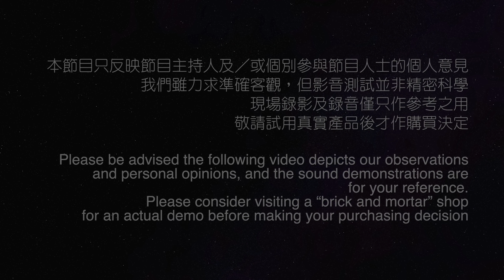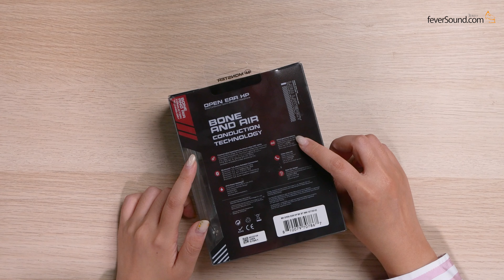Monster Open Ear HP｜骨傳導耳機全新之作｜藍牙 5.3 加持連接穩定｜免提通話超清晰｜Bobo 實試｜CC字幕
售價：HK$899

Chapters
0:00 開始
0:52 規格簡介
1:23 開箱
2:19 評測：佩戴體驗
4:03 評測：連線穩定度
4:31 評測：聲畫同步及聲音表現
5:02 評測：首試骨傳導耳機之體驗
5:54 評測：操控性
6:51 免提通話示範
7:26 結語